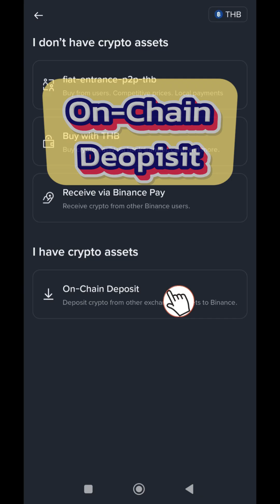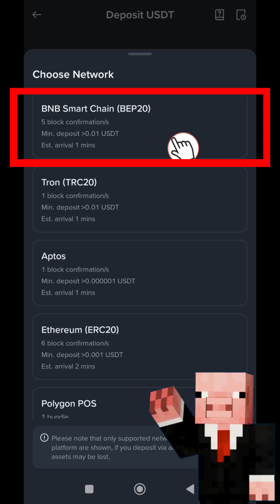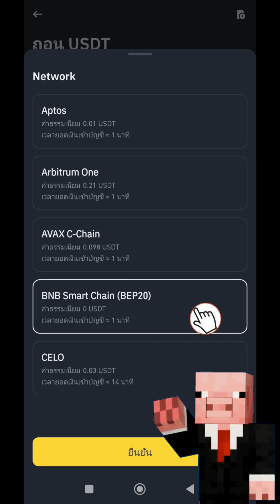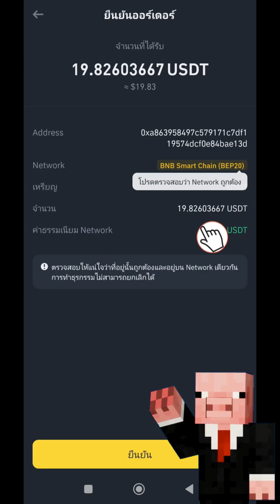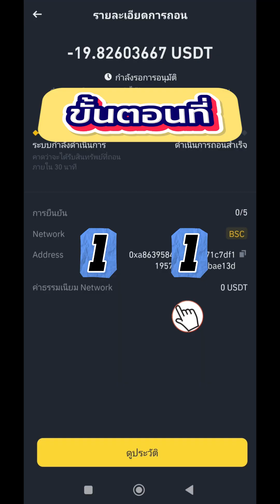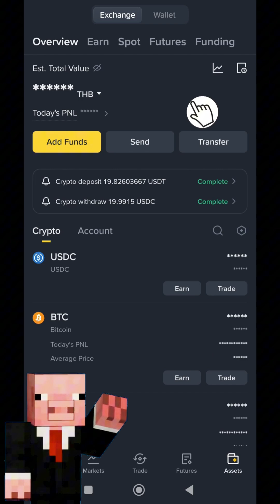วิธีฝากเงินใน Binance สำหรับมือใหม่ อัพเดทล่าสุด ปี 2025 ทำตามได้ทันที อธิบายละเอียดทุกขั้นตอน !!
✅ เปิดบัญชีเทรด Binance Global​ ( Volume อันดับ 1 ในโลก ระบบนิเวศน์​แข็งแกร่งสุด เสถียร ฟังค์ชั่นเยอะ ใช้ง่าย )​

Code : TYG6TJX4

     🚀 Binance – อภิมหาแพลตฟอร์มคริปโตระดับโลก (ก่อตั้งปี 2017)
     ✅ รองรับเหรียญกว่า 400+ สำหรับผู้ใช้ทั่วโลก (และ ~160 สำหรับ Binance.US)
     📉 ค่าธรรมเนียม spot ถูกแค่ 0.10%, ลดเพิ่มอีกเมือใช้ BNB
     💱 เครื่องมือครบ: Trading Spot, Margin, Futures, Stop-Limit, และ P2P
     🔐 ความปลอดภัยแน่น: 2FA, Cold Wallet, SAFU fund, ตรวจจับการกดผิด ถอนผิดแบบจริงจัง
     🌍 ให้บริการกว่า 172 ประเทศ มีแอปมือถือ + wallet integration + ฝ่ายซัพพอร์ตหลายภาษา

     📢 เข้ากลุ่มเรียนรู้การเทรดบิทคอยน์ InvestorNetwork Youtube Community 📊

00:00 intro
00:10 เข้าเนื้อหา
00:51 ขั้นตอนที่ 1
01:00 ขั้นตอนที่ 2
01:09 ขั้นตอนที่ 3 เลือกเครือข่าย
01:25 ขั้นตอนที่ 4 คัดลอก Address
01:36 เข้าแอป BinanceTH
01:44 เลือกเหรียญ
01:56 วาง Address
02:41 ใส่จำนวนเหรียญ
03:06 ตรวจสอบข้อมูล
03:35 ตรวจสอบข้อมูลครั้งสุดท้าย
04:19 การถอนเสร็จสิ้น
04:57 ตรวจสอบยอดเงิน

     📄 รวมแพตฟอร์ม​เทรดทองคำ และ Cryptocurrency ทั่วโลก 🌍
📢 }[  พร้อมรับสิทธิพิเศษมากมาย  ]{ 📱
     ✅ เปิดบัญชีเทรด XM ( Forex เทรดทองคำ ) ใส่รหัสนี้ [ INVESTORFOREX​ ] รับโบนัสสูงสุดถึง 15,000$ :

     ✅ เปิดบัญชีเทรด BinanceTH​ Exchange​ อันดับ 1  ของไทย พร้อมรับสิทธิพิเศษมากมาย

     ✅ เปิดบัญชีเทรด MEXC ( โปรเจคเพียบ เหรียญเยอะ แอร์ดร้อปเยอะ มีภาษาไทย ใช้ง่าย )​
[ พร้อมรับส่วนลดค่าธรรมเนียมการเทรด 20% ]

Code : mexc-InvestorBTC
     ✅ เปิดบัญชีเทรด Bitget ( ฟังค์ชั่น​เยอะ นิยมมากทั่วโลก Volume อันดับต้นของโลก )

     ✅ เปิดบัญชีเทรด Kucoin ( ​Ui สวย ฟังค์ชั่น​เยอะ Volume สูง เสถียร )

Code : QBSGK7V8
     ✅ เปิดบัญชีเทรด Pionex ( ​สายใช้บอทชื่นชอบ สายเทรดอัตโนมัติ​ มีให้เลือกหลายแบบ )​
[ พร้อมส่วนลดค่าธรรมเนียมการเทรด Spot&Future&Bot 20%]​

Code : 0QTKGHNoDjc
     ✅ เปิดบัญชีเทรด BingX ( สินทรัพย์เยอะ หลายประเภท รวมทั้ง Forex​&Crypto​ ในที่เดียว มี AI )​
[ พร้อมส่วนลดค่าธรรมเนียมการเทรด Spot&Future 20% ]​

Code : RPBONN0TG
     ✅ เปิดบัญชีเทรด gate.io ( ​เหรียญเยอะสุด Volume อันดับต้นของโลก ฟังค์ชั่นเพียบ )​

Code : INVESTOR
     ⚠️ 🚩เนื้อหาช่องนี้ไม่ได้เป็นการแนะนำหรือชักชวนเพื่อการลงทุน คลิปนี้จัดทำขึ้นเพื่อให้ความรู้และการใช้งานแอปพลิเคชั่นเท่านั้น ✅ ⚠️

     🚧🚨การลงทุนมีความเสี่ยงนักลงทุนควรศึกษาข้อมูลให้ดีก่อนตัดสินใจลงทุน คริปโทเคอร์เรนซีและโทเคนดิจิทัลมีความเสี่ยงสูง ท่านอาจสูญเสียเงินลงทุนได้ทั้งจำนวน โปรดศึกษาและลงทุนให้เหมาะสมกับระดับความเสี่ยงที่ยอมรับได้นะครับ 🚨🚧